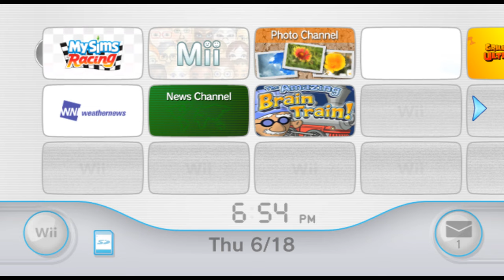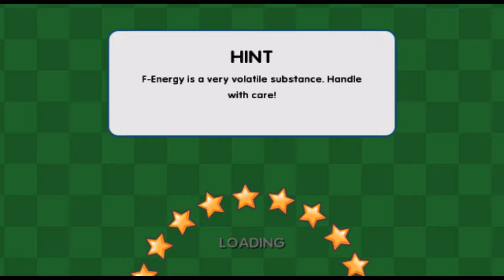Let's Play MySims Racing Part 1